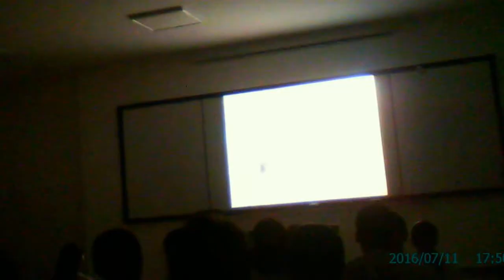105 0711 03 副本